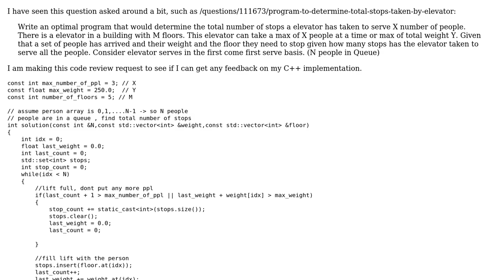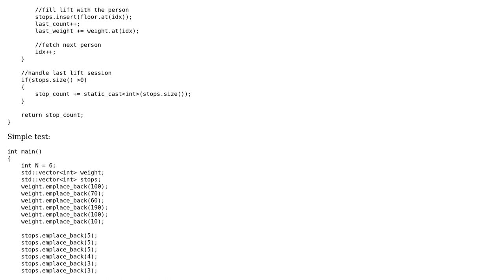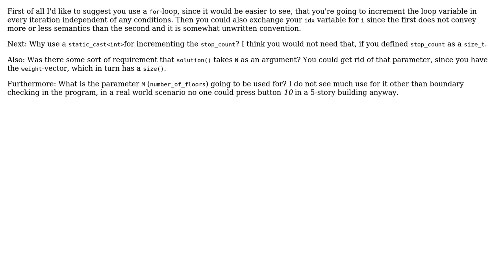Code Review: Total number of stops for an elevator to serve certain people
With thanks & praise to God, and with thanks to the many people who have made this project possible! | Content (except music & images) licensed under CC BY-SA | Music | Images & others | With thanks to user vonludi user BubbleBoy user 200_success and the Stack Exchange Network Trademarks are property of their respective owners. You are responsible for your own actions.